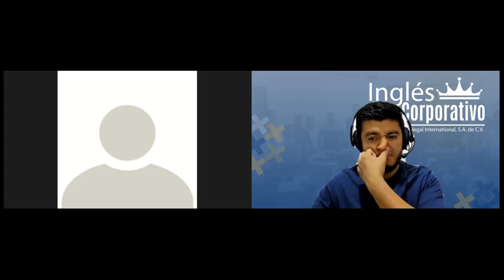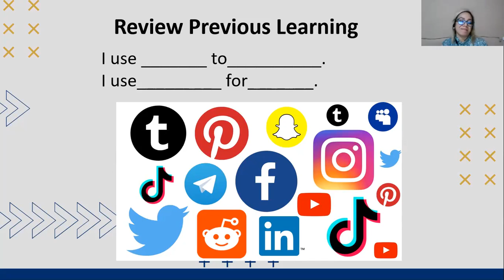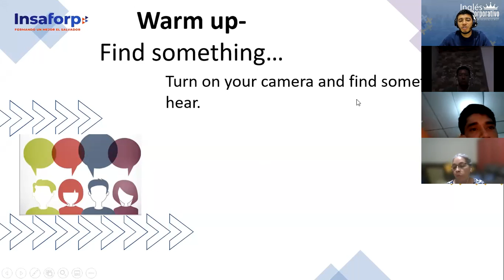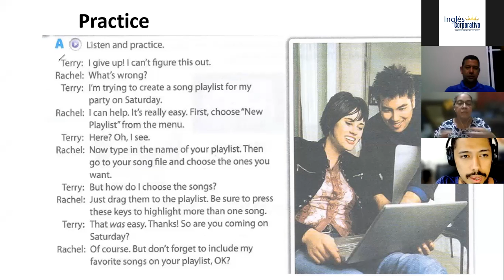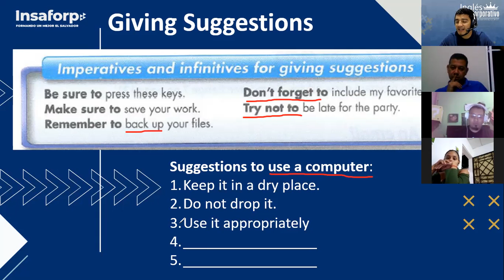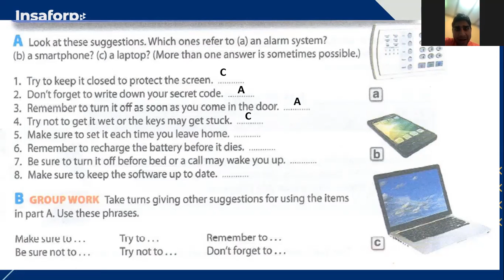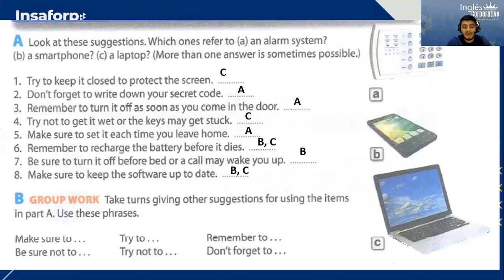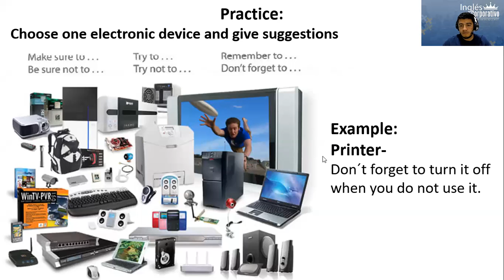Ingles Corporativo- Class # 5 - Intermediate II - Giving Suggestions